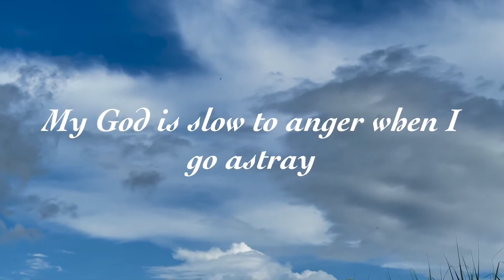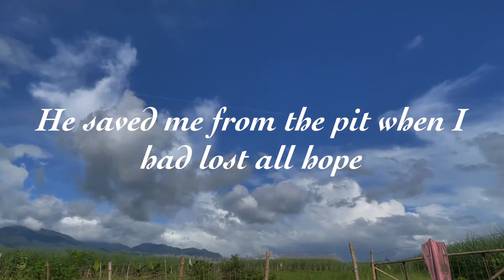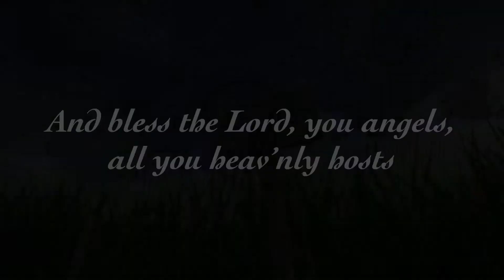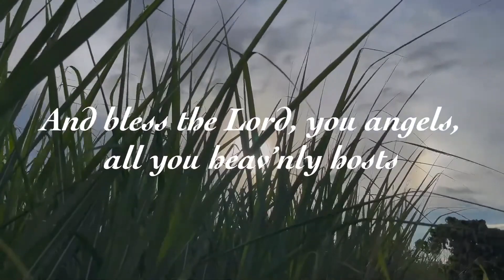071a - Count Your Blessings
If you'd like to donate to our church, please follow the link to our Just Giving page

Music: Bless the Lord, O My Soul (Psalm 103) - Sovereign Grace Music